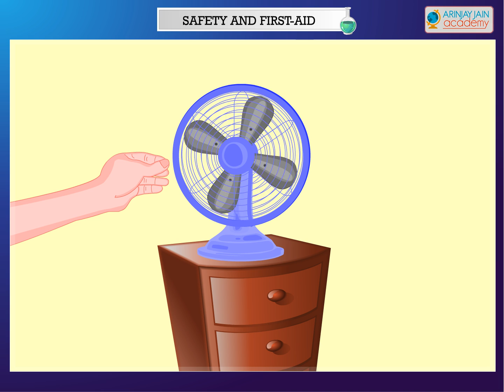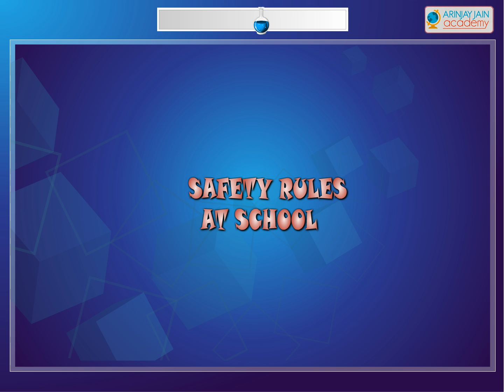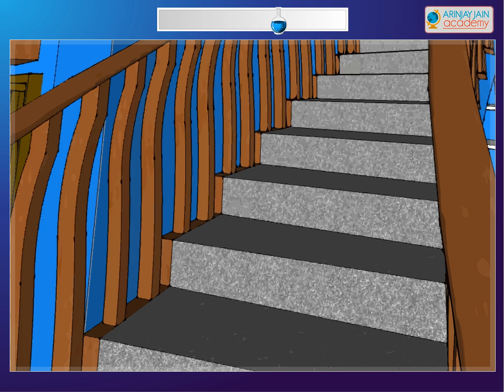Science - Safety Measures and first Aid - CBSE Class 4 Science (IV)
The Video can be used by students of CBSE, ISCE, NCERT and other Boards looking for concrete solutions in education..Learn about different safty measures and first aid in diffrents situations